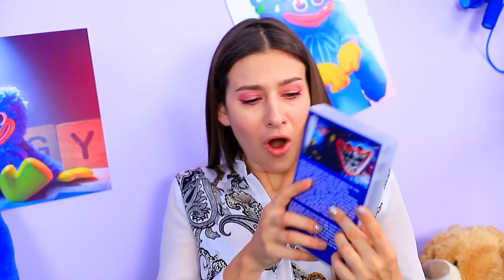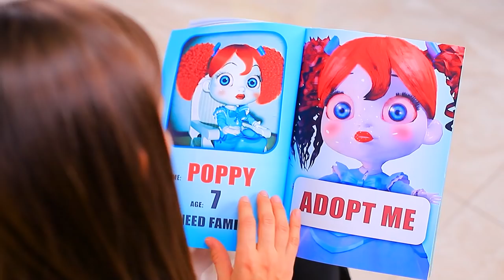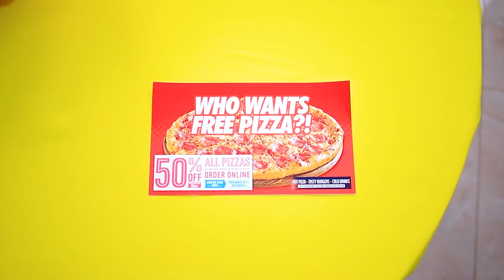Poppy Playtime Nella Vita Reale / Huggy Wuggy è Stato Adottato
Finalmente il direttore dell'orfanotrofio è riuscito a sbarazzarsi di Huggy Wuggy e il mostro ha trovato una famiglia! La nuova mamma è felicissima! Huggy Wuggy ha qualcosa da mostrare alla mamma. Sarà divertente!

Materiali:
• Popcorn
• Hamburger
• Pepsi
• Pan di zenzero
• Tè
• Torta
• Frappè
• Cupcake
• Patatine fritte
• Pizza
• Banana
• Mela

Likee httpslikee.video@troomfood